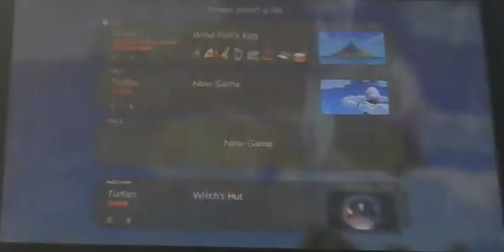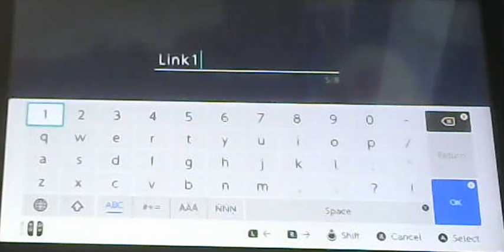Mabe Village Exploring + Intro - The Legend Of Zelda Link's Awakening (Nintendo Switch)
Hello! Today we are starting a completely new game: Zelda Link's Awakening. I have beaten this game before I really enjoyed it and I am ready to show you guys how to do it! I plan to spend around 40 videos on this so that's a lot, plus thank you guys so much for leaving over 200 views on my prodigy hacking, enjoy!